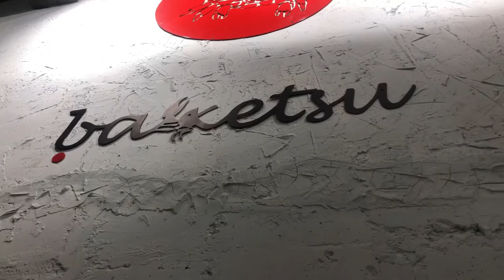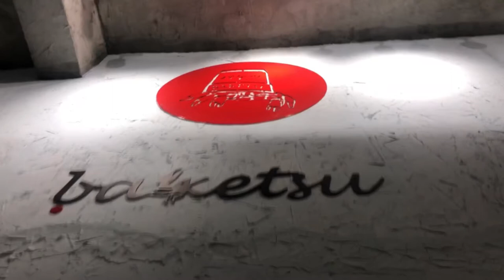Baketsu Restaurant In Al Ain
Baketsu is a Japanese Restaurant located at the heart of Al Ain City, in the United Arab Emirates. It offers unlimited rice and unlimited iced tea.